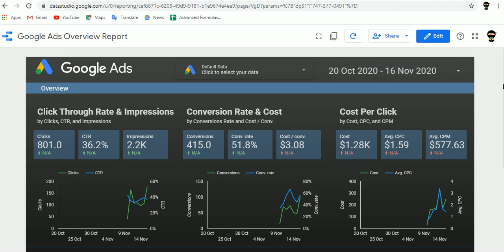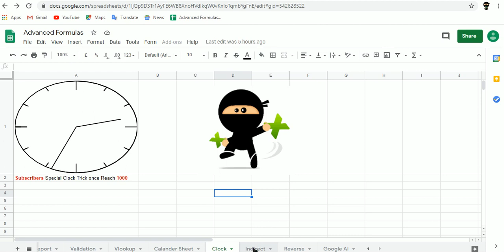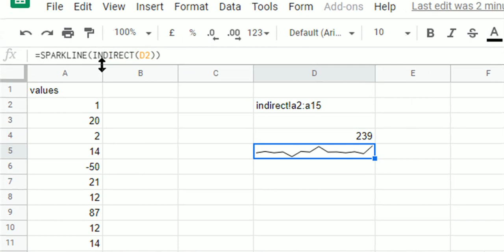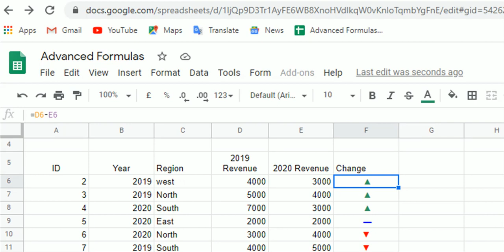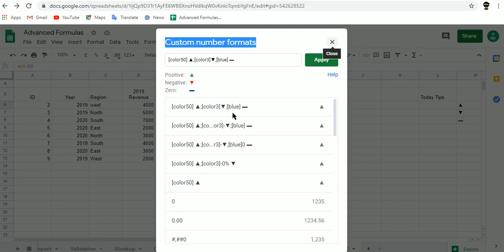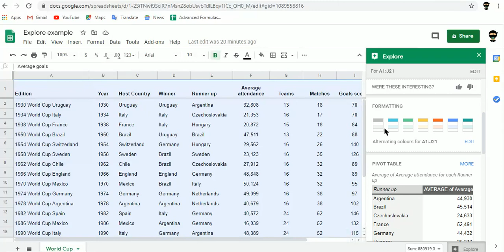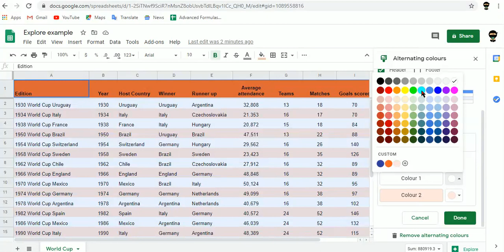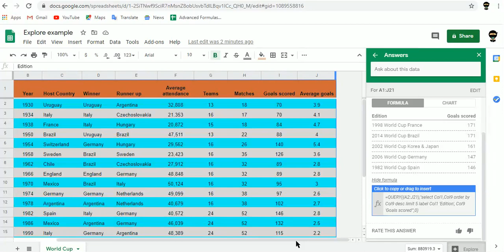Advanced Excel indirect formulas and AI explore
more interview questions will be reveal soon
Learn Google Sheets in Tamil and following Topics will update as video

How to Create Hyperlinks in Google Sheets
How do I make my Google sheets look better?
How do you manipulate data in Google Sheets?
How do I protect Formatting in Google Sheets?
5 google sheets tips every user should know in Tamil